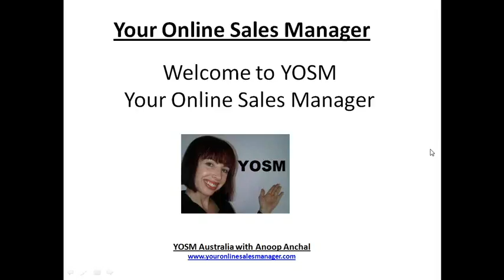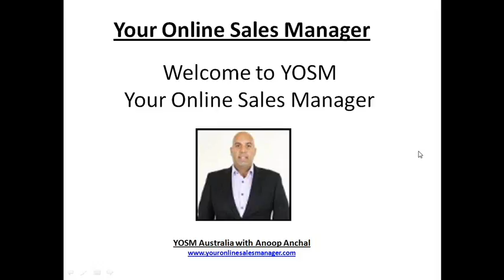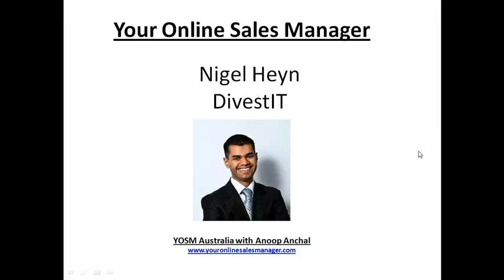YOSM Australia 26th July Snippet of Interview with Nigel Heyns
Do you have 1 - 5 Sales People working for you? Don't have great Sales Management Skills yourself?  Don't have $200,000 at the moment to hire a Sales Manager?  Then allow us to manage, train and keep your sales team accountable